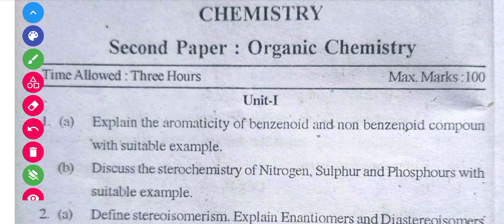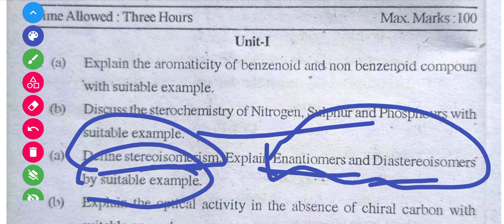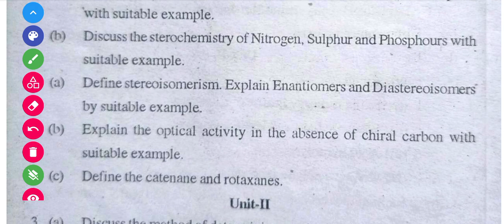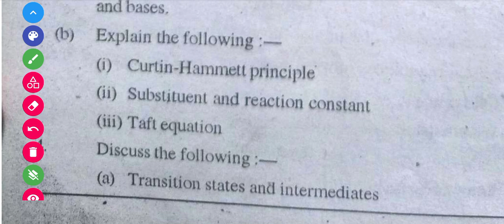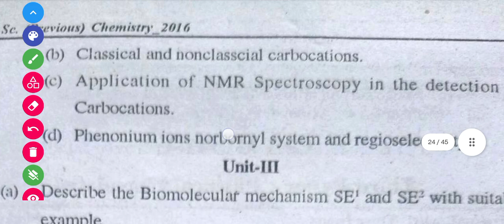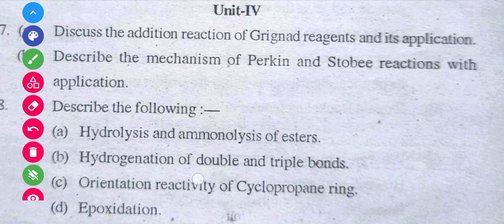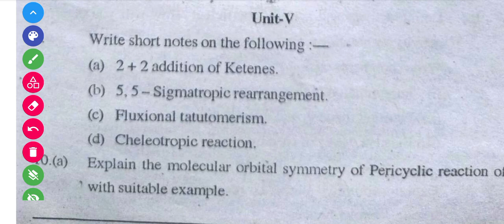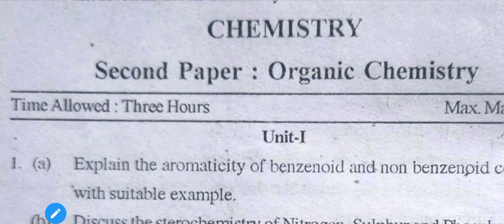Msc Previous Organic chemistry Most Questions Guess Paper-2023 Msc Chemistry Notes pdf in hindi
Msc 1st Semester Physical chemistry Hindi and English Mix Notes Pdf {सभी विषयों के हस्तलिखित नोट्स ।
Msc Semester Physical Chemistry Most important Questions।।Partial Molar Properties।।Explain in Hindi
Parital molar energy
Msc Chemistry Sem-1th ,2th,3th,4th Hindi Notes।।msc chemistry 1st semester notes in hindi

m.sc 1st year inorganic chemistry notes pdf
m.sc chemistry 1st sem notes
m.sc chemistry syllabus pdf
msc chemistry 1st semester classes
msc chemistry 1st year classes in hindi
msc chemistry 1st year question papers
msc chemistry 1st sem question paper hindi medium
msc organic chemistry 1st semester question papers andhra university
msc organic chemistry 1st semester question paper 2023
msc organic chemistry 1st year syllabus in telugu
msc chemistry 1st semester practical
physical chemistry m.sc 1st semester

msc organic chemistry 1st semester syllabus